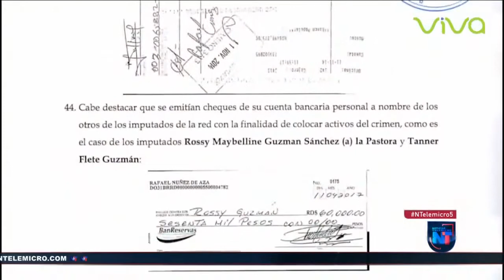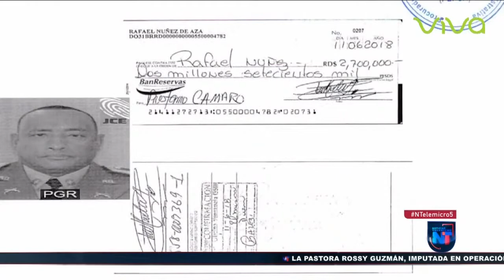Este miércoles se le conocerá la medida de coerción a implicados "Operación Coral"